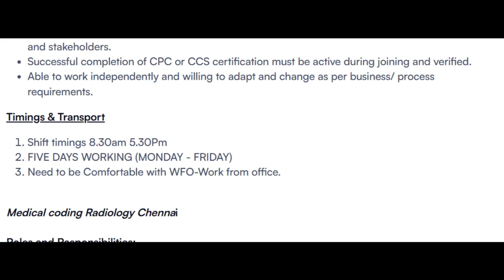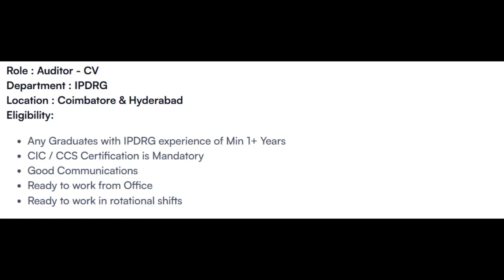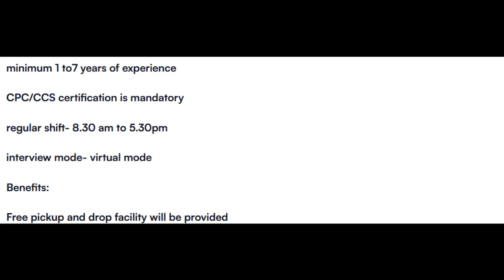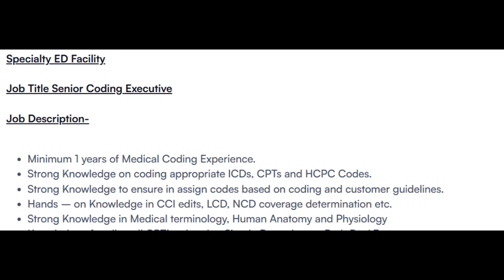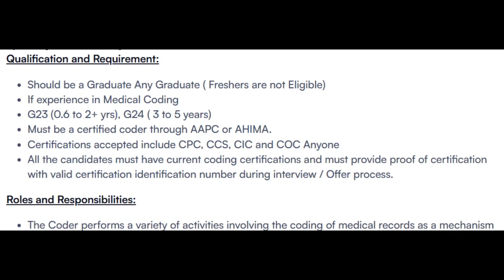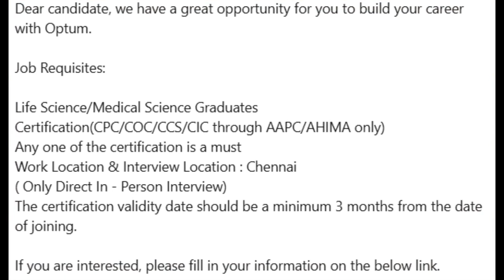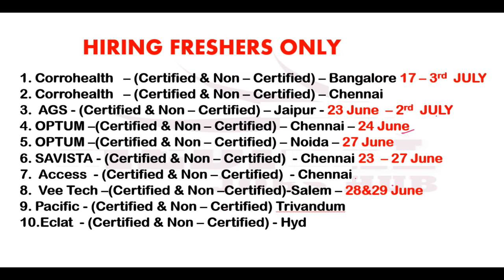MEDICAL CODING JOBS - FRESHERS & EXPERIENCED_WALK IN